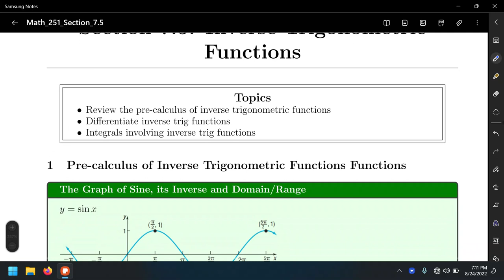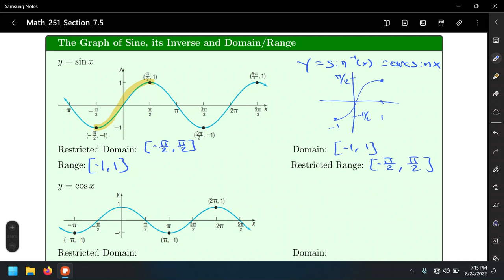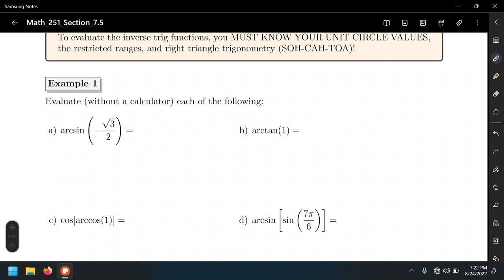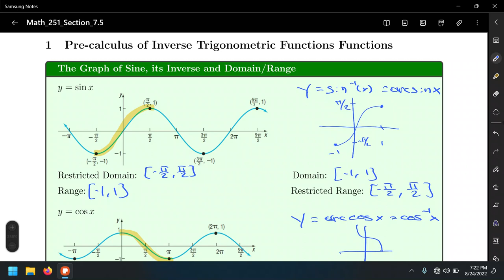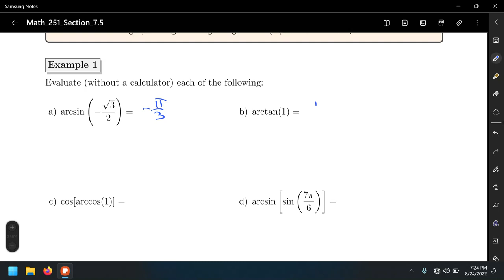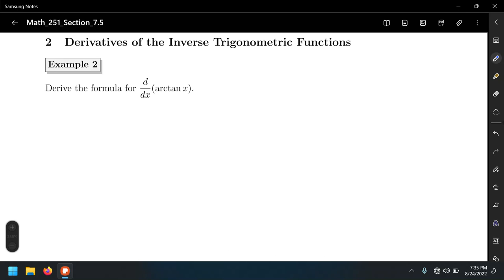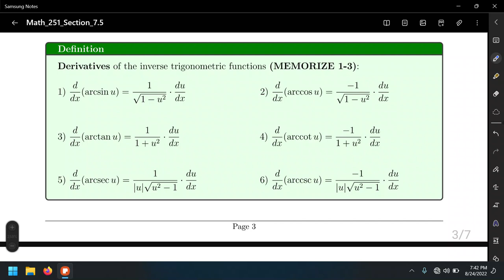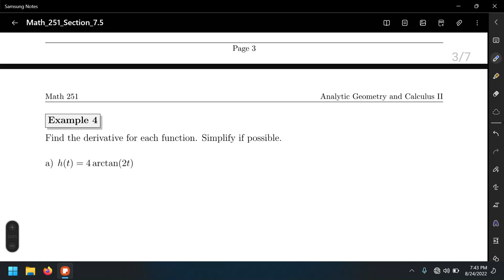Section 7.5 Inverse Trigonometric Functions Part 1